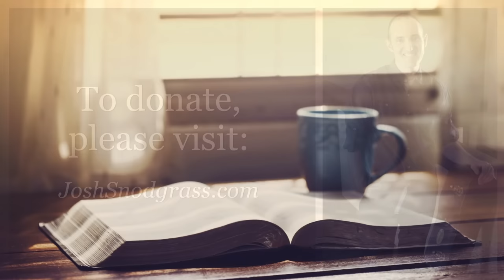Music for Bible Study and Prayer Time - Instrumental Guitar Worship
Instrumental worship guitar ideal for Bible study, prayer, rest, relaxation and meditation on God's Word.  Enjoy 4 hours of the best worship songs played beautifully on acoustic guitar by Christian Fingerstyle Guitarist Josh Snodgrass.  This video has NO AD INTERRUPTIONS!

If you are new to my channel, my name is Josh and I'm the one playing the guitar.  I present this music as a form of worship with the hope that you will be encouraged to go deeper in your walk with God.  Jesus Christ is the Messiah who came to offer the world the hope of forgiveness for our sins and new life in him.  He's the Son of God and he came to earth and took on human flesh, living as one of us.  He didn't sin at all, and He is completely perfect.  Because of His perfection, He was worthy to give His life on the cross as a sacrifice for the rest of us who have fallen short.  He rose again in victory over sin and death and came back to life on the 3rd day.  When we repent from our sins and turn to follow Jesus as Lord and Savior in faith, we will be completely forgiven by God for all of our sins.  He offers us a complete pardon, trading his record for ours.  He takes our sin and offers us His righteousness.  Place your faith in Jesus and follow Him as He directs you through the Bible and the Holy Spirit.

If you would like to learn to play my music on guitar, get a CD, download my music or book me to do a concert at your church, please visit my

Fingerstyle guitar is a technique that is similar to classical guitar where you play the chords and melody at the same time similar to how a piano is typically played.  If you'd like to learn more about how to play this style, I have some video lessons

0:00:00 Resurrecting
0:04:53 Redeemed
0:07:51 I'm Coming Home
0:12:04 Good, Good Father
0:15:27 Living Hope
0:18:49 Above All
0:22:11 King of my Heart
0:25:27 I Could Sing of Your Live Forever
0:28:41 It is Well
0:33:01 Do it Again
0:37:27 Jireh
0:42:46 O Praise the Lamb
0:46:25 Reckless Love
0:50:25 Way Maker
0:54:01 What a Savior
0:57:15 Your Love Never Fails
1:01:12 Send Revival
1:05:37 Praise the Father Praise the Son
1:08:41 Gratitude
1:12:53 Firm Foundation, He Won't
1:16:39 Cornerstone
1:20:30 Better is One Day
1:24:13 My Help Comes from the Lord
1:28:17 Goodness of God
1:31:14 Holy Spirit
1:35:03 So Will I (10 Billion X)
1:40:19 Build My Life
1:43:51 Hosanna (Praise is Rising)
1:47:41 The Lion and the Lamb
1:51:08 How He Loves
1:54:47 What a Beautiful Name
1:57:59 Open the Eyes of My Heart
2:01:20 Indescribable
2:04:24 Great Are You Lord
2:08:18 The Faithfulness of God
2:11:28 Agnus Dei
2:15:03 Forever
2:19:36 God of Wonders
2:22:37 Hosanna
2:26:13 How Great is Our God
2:29:09 The Peace of God
2:32:10 I Lift My Hands
2:35:07 I Speak Jesus
2:39:15 I Will Rise
2:43:27 Jesus Messiah
2:47:40 Jesus Paid it All
2:50:41 King of Kings
2:54:20 Run to the Father
2:58:14 The Blessing
3:02:04 The Revelation Song
3:05:58 This is the Air I Breath
3:08:48 Trading My Sorrows
3:11:35 We Fall Down
3:13:33 Who You Say I Am
3:16:28 Our God
3:19:39 10000 Reasons (Bless the Lord)
3:23:01 Here I Am to Worship
3:25:58 O Come to the Alter
3:30:54 You are My All in All
3:34:36 Lord, I Need You
3:38:33 Mighty to Save
3:43:00 The Heart of Worship
3:46:32 Blessed Be Your Name
3:49:48 Just a Sinner on My Knees
3:53:13 Sanctuary
3:56:37 I Will Wait Upon the Lord

These recordings and this video are copyrighted.  If you are a church and you'd like to use my music, many of my recordings are available for use with the CCLI Streaming Plus license.  You can also request permission to use my music by emailing me through my